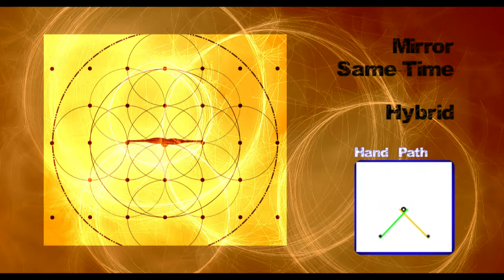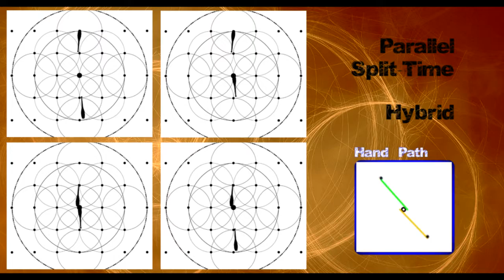club spinning simulation - hybrids - all types